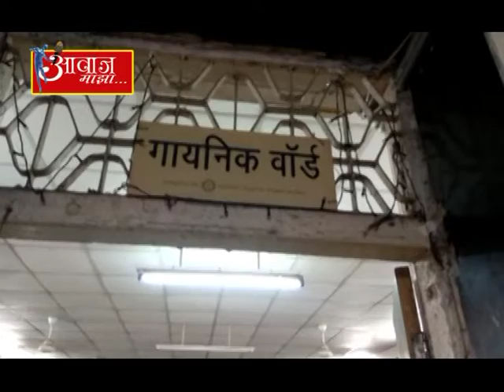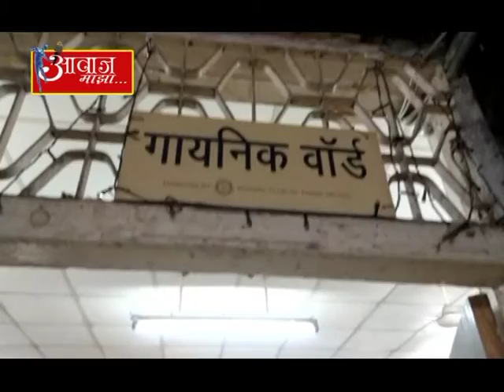AAWAZ MAZA 20 6 18